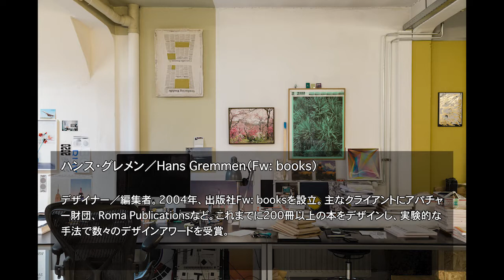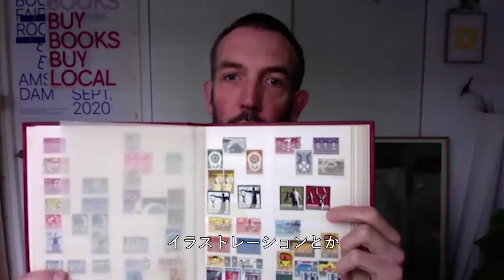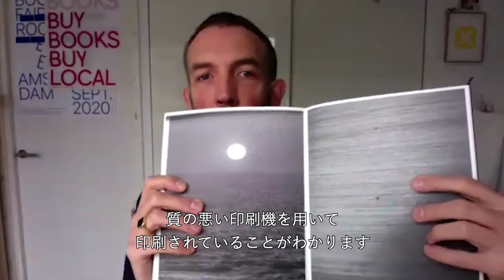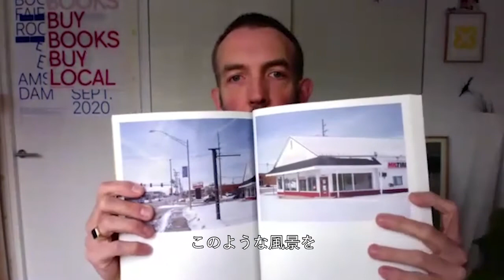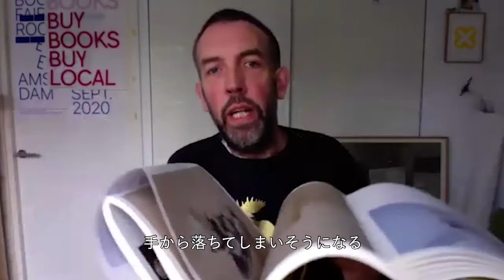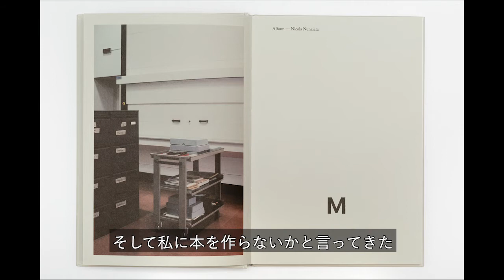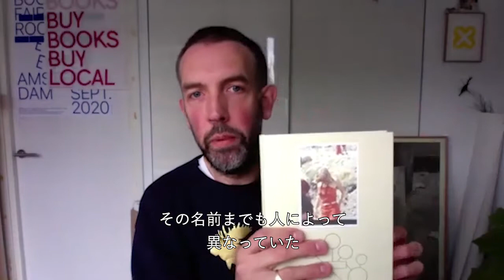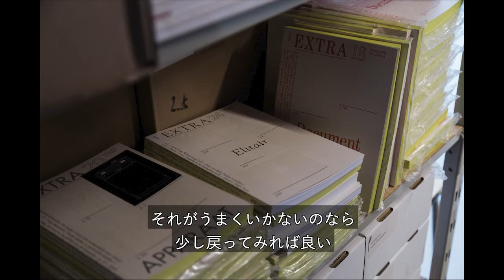ハンス・グレメン（Fw: books）/ Hans Gremmen（Fw: books）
デザイナー／編集者。2004年、出版社Fw: booksを設立。主なクライアントにアパチャー財団、Roma Publicationsなど。これまでに200冊以上の本をデザインし、実験的な手法で数々のデザインアワードを受賞。2012年に、グーグル・ストリートビューを通して見たルート66のスクリーンキャプチャー画面を用いた映像作品『The Mother Road』を制作。同作を収録したDVDを含む出版物『HANS GREMMEN/THE MOTHER ROAD』を発表している。

Designer and editor. Gremmen founded the publishing house Fw:Books in 2004. Major clients include the Aperture Foundation and Roma Publications. He has designed over 200 books and won various awards for his experimental designs. In 2012, he created a five-hour video made from screen captures from the historic U.S. Route 66 as seen through Google Streetview, The Mother Road. He has also released a publication of the same name that includes a double DVD of the video piece.